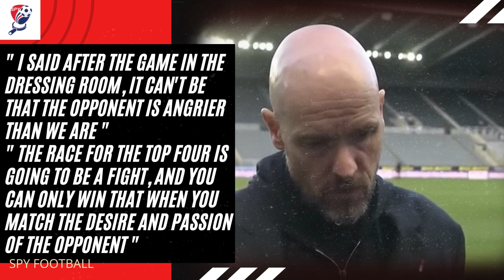Erick Ten Hag Blast His Team After Bad Performance Against Newcastle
Erick Ten Hag blasts his team after awful performance against Newcastle United in the Premier League.